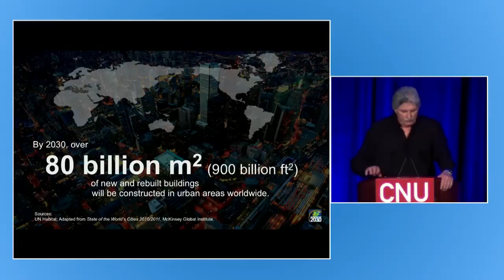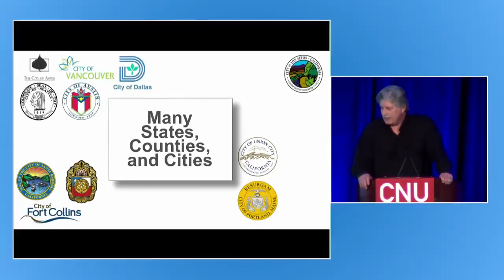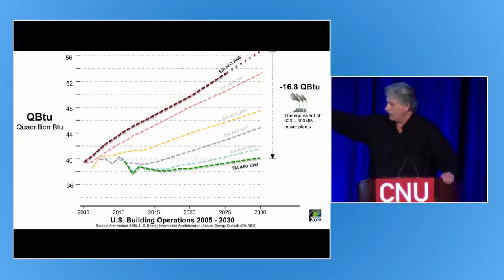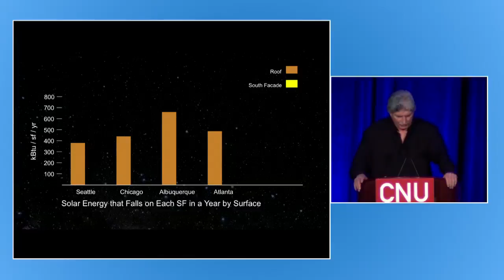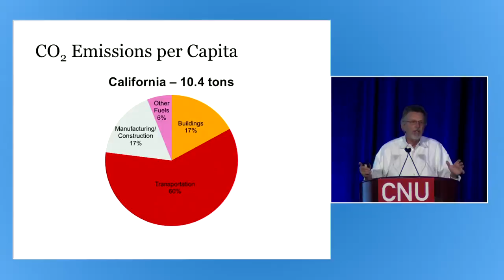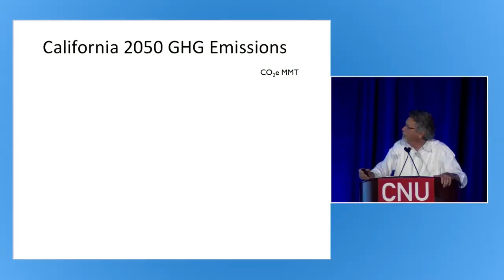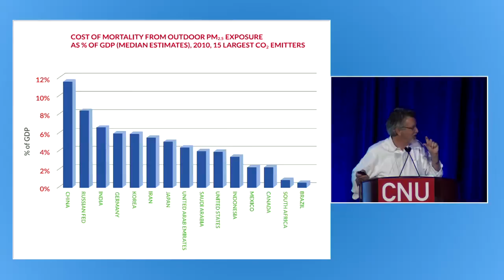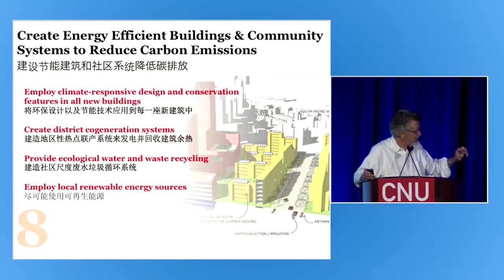Road to Zero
Internationally renowned experts Edward Mazria and Peter Calthorpe will deliver provocative presentations about their trend-setting work in architecture and planning. The pair will address the most pressing issues of our time – urbanization, energy, and climate change – followed by a dialog on the Call to Zero, the progress made to date, and the road ahead to a carbon neutral and sustainable future.

Speakers: Peter Calthorpe, Principal, Calthorpe Associates; Edward Mazria, Founder & CEO, Architecture 2030; Doug Kelbaugh, Professor of Architecture and Urban Planning, Taubman College of Architecture and Urban Planning, University of Michigan